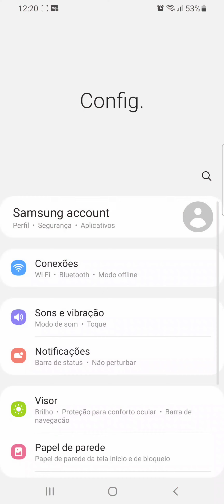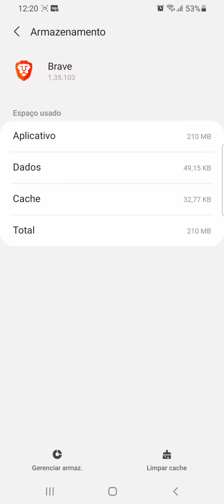Como limpar o CACHE do Navegador BRAVE no celular SAMSUNG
Veja neste vídeo como apagar o cache do Navegador Brave no celular Samsung A70/Android 11